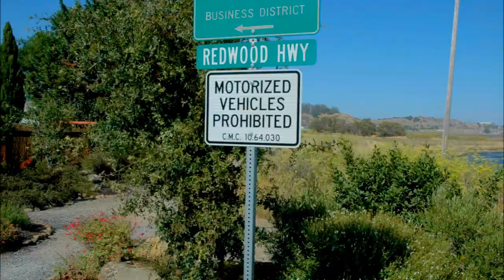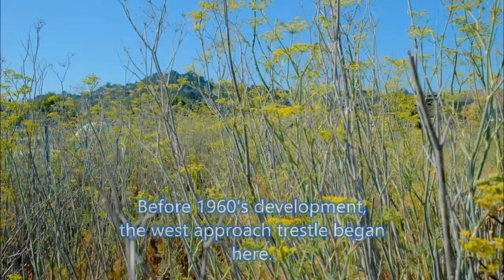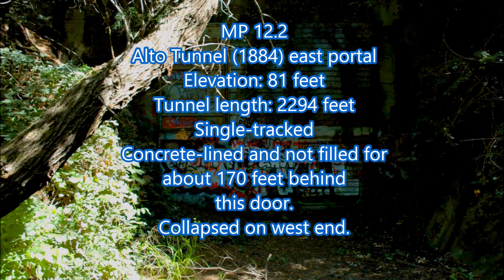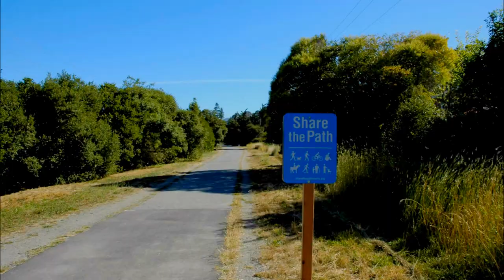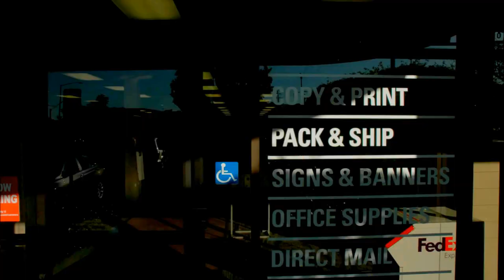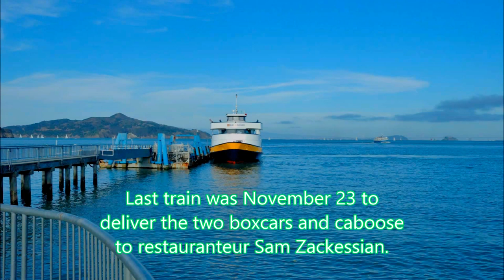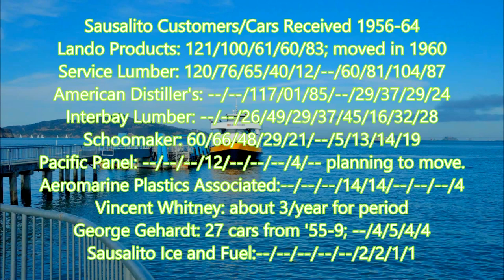Ride the NWP Interurban Line from Detour to Sausalito!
This video retraces the Detour area and the Sausalito Branch of the NWP. It begins heading east under Highway 101 to run through the Detour wye and up to the Corte Madera Creek Bridge. Then it retraces the Cut-Off line, joining the main line at Baltimore Park, and heads west to Sausalito. Sights seen include the Corte Madera Creek trestle and bridge, the Corte Madera station platform, the east portal of the Alto Tunnel, and several automatic block signal bases in Mill Valley. We cross the still extant Coyote Creek trestle and follow the 1942 final alignment of the Sausalito Branch all the way to site of the old NWP ferry terminal.